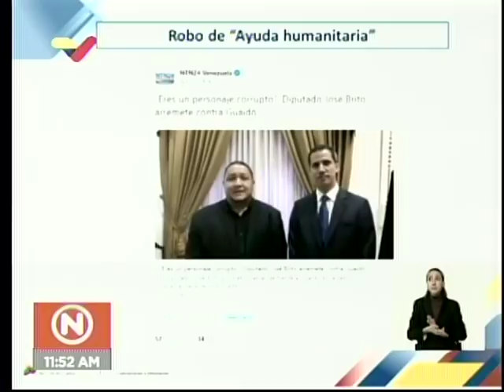Jorge Rodríguez en rueda de prensa desde Madrid sobre Guaidó, 3 diciembre 2019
Rueda de prensa completa del Vicepresidente de Comunicación, Cultura y Turismo del gobierno de Venezuela, Jorge Rodríguez, realizada en la embajada del país en Madrid este 3 de diciembre de 2019.